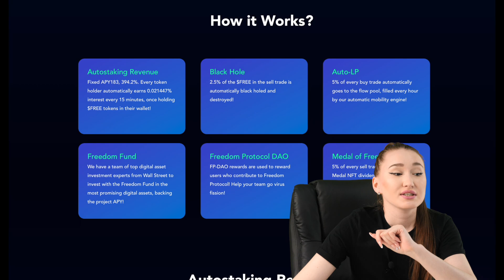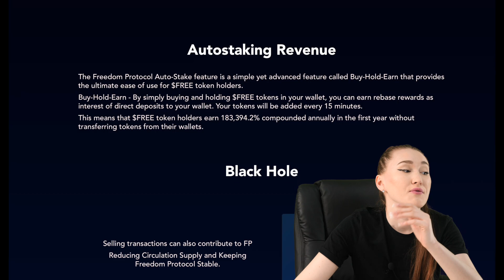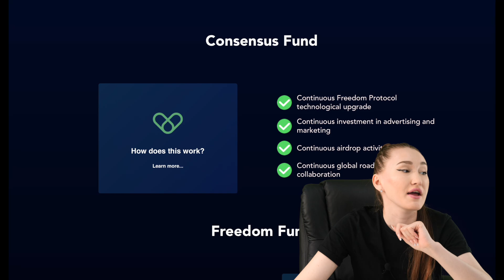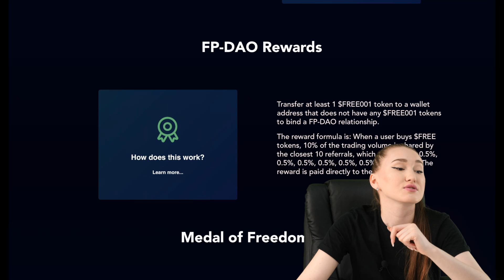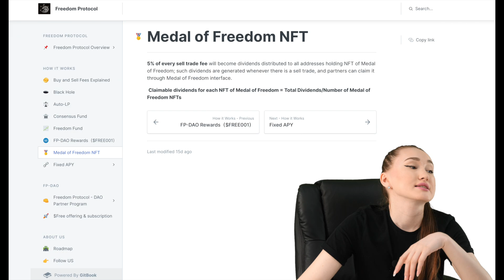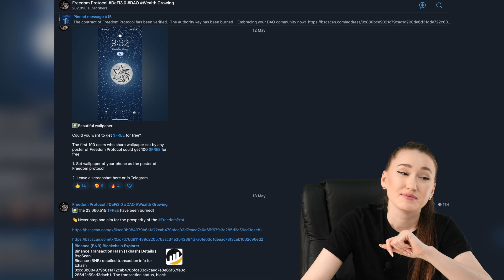Freedom Protocol - Delivers Highest Fixed APY, Compounding Rewards Every 15 Minutes!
❤️Freedom Protocol ❤️